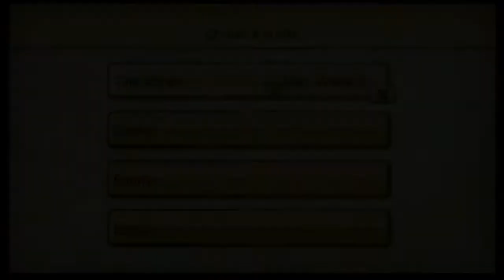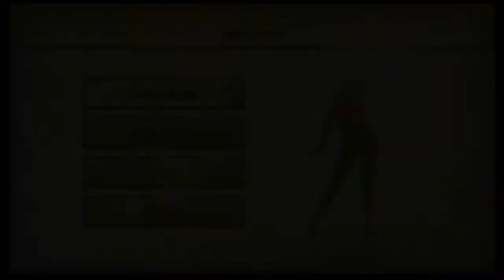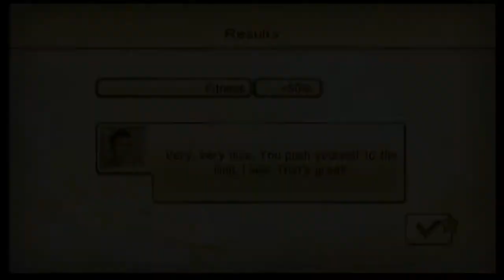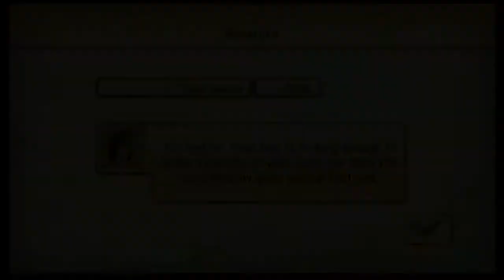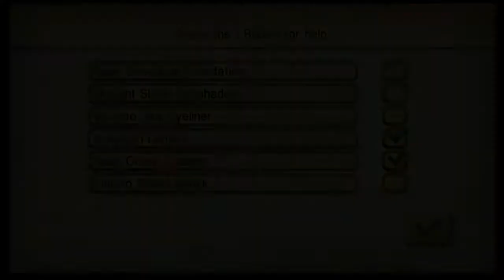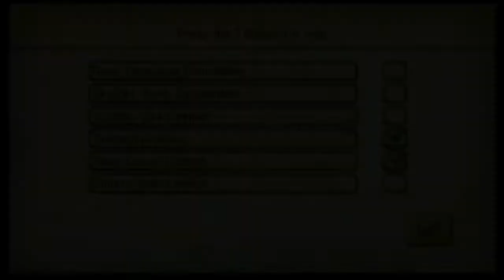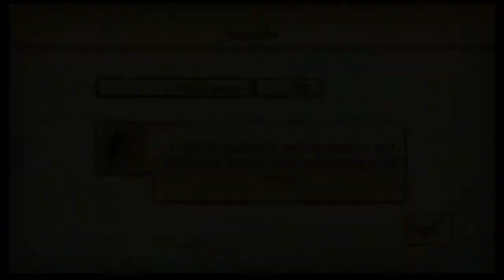America's Next Top Model Wii | Week 3 | Say no to the dress!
Getting our catwalk shit together and pissing off designers!